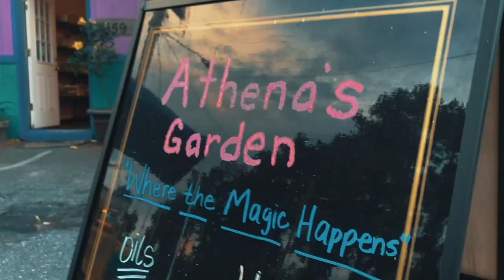First Friday Recap (May 2019) at Railroad Square Art District